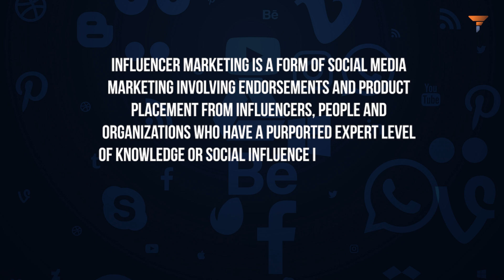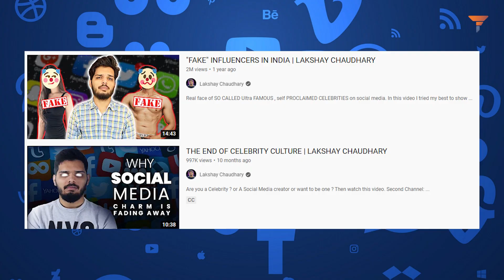The dark side of the social media influencers; how they are dangerous for the Indian audience